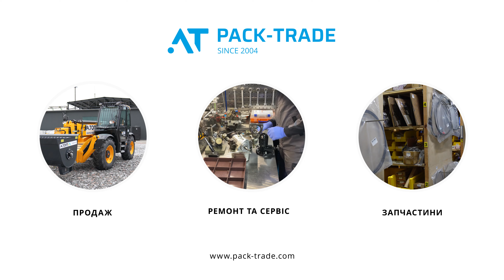Телескопічний навантажувач JCB 535-95 2014 р. 6158,3 м/г., № 3021 L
⭐ Опис
Навантажувач б/в JCB 535-95, 2014 р/в, з напрацюванням 6158,3 м/год. Вантажопідйомність 3500 кг. Висота підйому 9500 мм. Габаритна висота навантажувача 2500 мм. Шини 15,5/80-24. Кондиціонер.